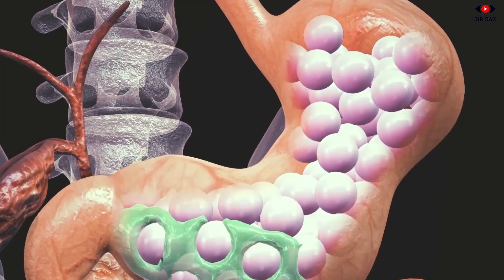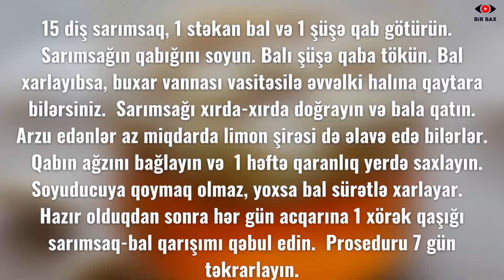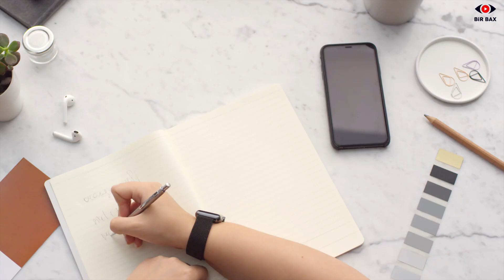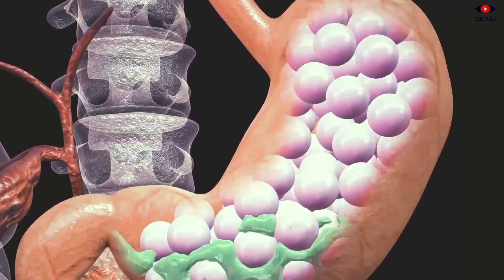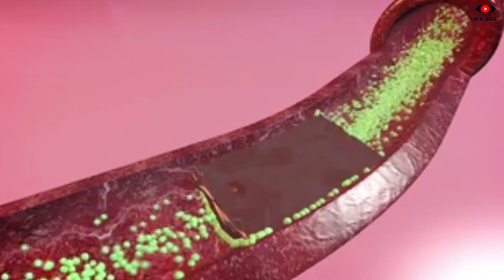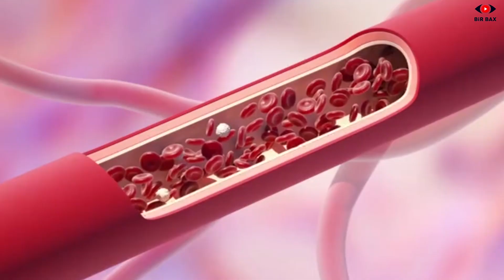Balla Qarışdırıb 7 Gün Yeyin! - QƏDİM SOVET RESEPTİ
Bu qarışım ən bahalı dərmandan belə güclüdür. Orqanizmi möhkəmləndirən, təbii antbiotik axtarırsınızsa, ekrana yaxın əyləşin. Sizə bal və sarımsaqdan hazırlanan çox güclü bir dərmanın reseptini verəcəm. Əminəm ki, çox işinizə yarayacaq. Diqqət ekrana!

Sarımsaq Vitaminlər və mikroelementlərlə zəngindir.  Onu bala qatanda isə orqanizm üçün əvəzsiz vasitə əldə etmiş oluruq. Buyrun, Sarımsaq və bal qarışımının faydaları bunlardır:

Qanı zənginləşdirir. Sarımsaq mədəyə düşərkən  mədə şirəsinin keyfiyyətinin yüksəlməsinə səbəb olur. Keyfiyyətli mədə şirəsi isə orqanizmin qidadakı dəmiri düzgün mənimsəməsinin təminatıdır. Bundan əlavə, sarımsağın vitamin və minerallarla zəngin olmasını da unutmamalıyıq.  Başqa sözlə, sarımsaq yeməklə öz qanınızı faydalı elementlərlə zənginləşdirirsiniz. Sarımsaq və bal qarışımı qanda pis xolesterinin və triqliseridlərin səviyyəsini azaldır.  Beləcə, trombların əmələ gəlmə riski də aşağı düşür.

Dərini qidalandırır.  Sarımsaq güclü antioksidantdır.  Həmçinin, hüceyrələrin regenerasiyasını sürətləndirir. Sağlam hüceyrələr parlaq və təravətli dərinin təminatçısıdır.  Və siz heç bir kimyəvi kosmetik məhsul olmadan, sarımsaq-bal qarışımından istifadə etməklə uğurlu nəticələrə nail olacaqsınız.

Viruslardan qoruyur. Sarımsaq və bal-ikisi də ayrı-ayrılıqda immunitetin möhkənlənməsinə xidmət edirlər. Mikroblardan, viruslardan və bakteriyalardan  qorunmaq üçün sarımsaq-bal qarışımını seçsəniz, peşman olmazsınız. İmmun sisteminin güclü olması daha böyük problemlərdən, məsələn; xərçəngdən qaçmaq üçün yeganə şansdır.

Artıq çəkidən qurtulmağa kömək edir. Şirinliyinə baxmayaraq, bal çox faydalı və əvəzsiz qidadır. Acqarına sarımsaq və bal qarışımından qəbul etsəniz, iştahınız küsəcək. Nəsə yemək haqqında daha az fikirləşəcəksiniz. Stress əleyhinə vasitə olan sarımsaq-bal qarışımı bu sayədə orqanizmin rahatlanmasını da təmin edir. Rahat orqanizm aclıq hissini gec duyur.

Ağrıkəsici və iltihab əleyhinə vasitədir. Tez-tez başınız ağrıyırsa, balı rasionunuza daxil etməkdə gecikməyin. Onun möhtəşəm ətri sizi sakitləşdirəcək. Beləcə, daha az sakitləşdirici preparatlar qəbul edəcəksiniz.

Gümrahlıq verir. Hər kəsin “uzun gün” adlandırdığı günləri olur. Gərgin iş rejimi, həll olunmayan problemlər və sair... Belə hallarda insan özünü güvənsiz və yorğun hiss edir. Hazırda dünyada enerji içkilərinin rekord sayda satılmasının bir səbəbi məhz enerji axtarışıdır. Şokolad isə ən asan seçimdir. Amma artıq enerji içkilərini də, şokoladın da həddən artıq qəbulunun zərərli olduğunu bilirik. Səhər acqarına qəbul edilən sarımsaq-bal qarışımı sizə yeni gün üçün lazımi enerjini verəcək və heç bir əks təsiri olmayacaq.

Sarımsaq-bal qarışımının qəbul edilməsi.

Resept olduqca sadədir.  15 diş sarımsaq, 1 stəkan bal və 1 şüşə qab götürün.  Sarımsağın qabığını soyun. Balı şüşə qaba tökün. Bal xarlayıbsa, buxar vannası vasitəsilə əvvəlki halına qaytara bilərsiniz.  Sarımsağı xırda-xırda doğrayın və bala qatın. Arzu edənlər az miqdarda limon şirəsi də əlavə edə bilərlər.  Qabın ağzını bağlayın və  1 həftə qaranlıq yerdə saxlayın. Soyuducuya qoymaq olmaz, yoxsa bal sürətlə xarlayar.  Hazır olduqdan sonra hər gün acqarına 1 xörək qaşığı sarımsaq-bal qarışımı qəbul edin.  Proseduru 7 gün təkrarlayın.

İndi də sizə balın faydası barədə məlumat verək:

Bədəndən zərərli toksinləri çıxaran əla antioksidantdır.

Arıqlamağa kömək edir.

Xolesterolu normallaşdırır.

Yaddaşı yaxşılaşdırır.

Ürək xəstəlikləri riskini azaldır. Balın tərkibindəki antioksidantlar ürək damarlarını genişləndirir və bununla da qan laxtalanması halının qarşısını alır.

Yuxunu gücləndirir.

Mədə ağrılarına faydalıdır.

Sinir gərginliyini azaldır.

Bal öskürəyi azaldır və öskürək səbəbilə uşaqlarda itirilən yuxu keyfiyyətini bərpa edir.

Bal qandakı antioksidant miqdarını artırır, antioksidantlar isə orqanizmdə infarkt, insult və ya bəzi xərçəng növləri riskini azaltmağa kömək edir. Eyni zamanda, göz sağlamlığına xeyirdir.

Lakin burada söhbət təmiz baldan gedir. Bal ilə hazırlayacağınız hansısa qarışımda balın tam təbii olması vacibdir. Tam təbii bal qarışımın təsir gücünü birə beş artırır, və siz daha tez nəticə əldə edirsiniz. Bu gün sizə izləyicilərimizin çoxsaylı istəklərini nəzərə alaraq, özümüzün də istifadə etdiyimiz bir balı məsləhət görəcəyik. Astara və lerik dağlarının sıx meşələrində, arıçı vidadiyə məxsus təsərrüfatda, arıların 1000dən çox şəfalı güldən əldə etdiyi bu təbii bal sizə sağlamlınızı tam geri qaytaracaq. Təqdim etdiyimiz nömrə ilə əlaqə saxlayaraq bu təbii baldan sifariş verə bilərik. Üstrəlik çatdırılma pulsuzdur